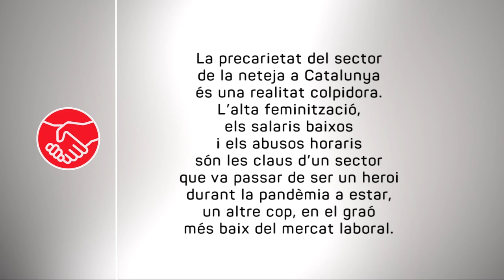Programa sindical nº302. La precarització del sector de la neteja